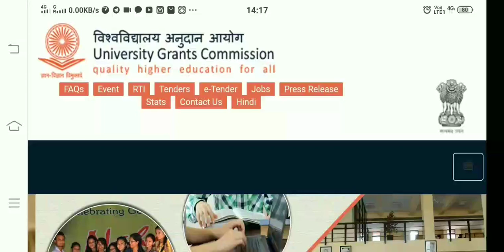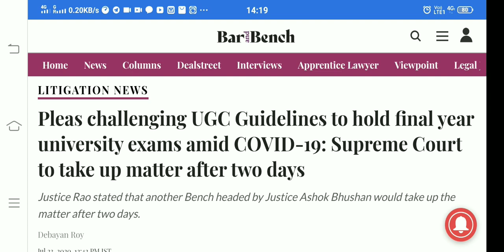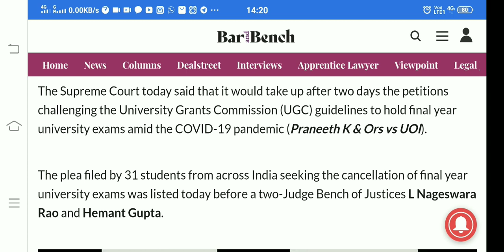SUPREME COURT & HIGH COURT DESCISION AGAINST UGC,TODAY UGC UPDATE,FINAL YEAR EXAM POSTPONED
About this video :- Ugc news today,
For quick reply ask on instagram

ugc,

ugc btech exam news,
exam news by ugc,
ugc net exam history book,
ugc exams corona,
ugc exam calendar,
nta ugc exam date 2020,
ugc net exam form date 2020,
ugc net exam preparation education subject,
ugc net exam eligibility,
ugc net expected exam date,
ugc net exam date extended,
ugc news for exam,
ugc exam guidelines 2020,
ugc exam guidelines today,
ugc net set exam guidance material,
ugc net music exam guide,
ugc net exam details in hindi,
ugc net exam details in tamil,
lallantop ugc guidelines,
ugc  in hindi,
abp maza ugc guidelines,
ugc guidelines video,

 2020magadh university time table 2020 sidharth university time table 2020...ba bsc bcom ka time kab ayega. mgkvp timetable 2020 csjmu ka timetable  University Date Sheet 2020 LNMU BA Time Table 2020 Krishna University BA Time  BA Date Sheet 2020 Gulbarga University BA Date Sheet 2020 Gondwana University BA Time Table 2020 Goa University BA Time Table 2020 GITAM University BA Date Sheet 2020 ba bsc bcom timetable/scheme/datesheet 2020after coronavirus Thank you for watching
UGC GUIDELINES RELEASED,ALL UNIVERSITY STUDENTS BIG UPDATE
UGC GUIDELINES TODAY UPDATE,UGC NEW SESSION UPDATE,ugc guidelines today
आज UGC ने क्या कहा Guidelines को लेकर,11 जुलाई यूजीसी,UGC TODAY BIG UPDATE,
du exam postponed,
du exam postponed 2020,
sol du exam postponed,
sol du exam postponed 2020,
du semester exam postponed,
du sol exa
du obe exam postponed,supreme court on ugc,
supreme court on ugc guidelines,
ugc vs supreme court
du final year exam postponed,
mdu exam postponed 2020,
mdu exam
mdu b.ed exam postponed,high court on ugc guidelines,
delhi high court ugc,
high court decision on ugc,
ugc news today high court,
high court on ugc
du sol exam postponed,
du sol exam postponed 2020
ugc guidelines today,ugc exam guidelines 2020,
ugc guidelines,
ugc guidelines 2020,university final year exam news,ku university exam news,
ku university karachi,
ku university admission 2019,
ku university kurukshetra,
up university live news,
up news live university exam,
up university exams latest news,
up university exam latest update,
up university exam latest news today,
up news lucknow university,
university final year exam update,
university final year exams breaking news,
bilaspur university final year exam,
west bengal university final year exam,
pondicherry university final year exam cancel,
mumbai university final year exam cancel,
delhi university final year exam cancel,
pune university final year exams cancelled,
ccs
UGC TODAY UPDATE FOR FINAL YEAR STUDENTS,SUPREME COURT DESCISION AGAINST UGC GUIDELINES